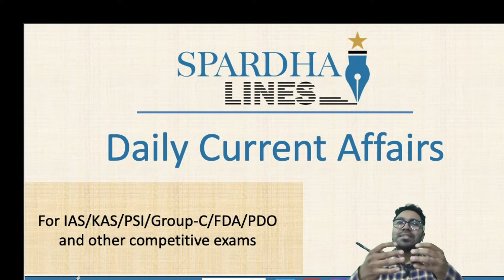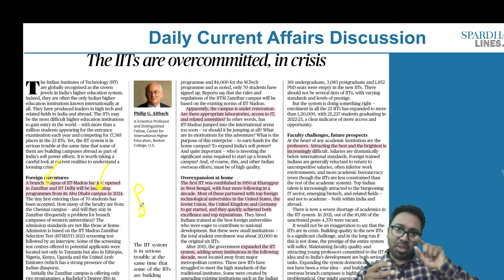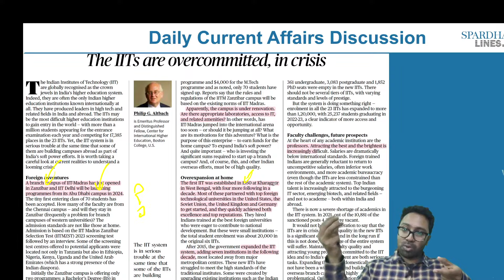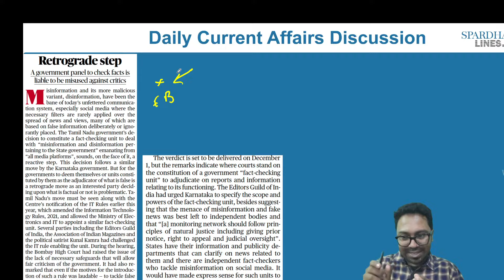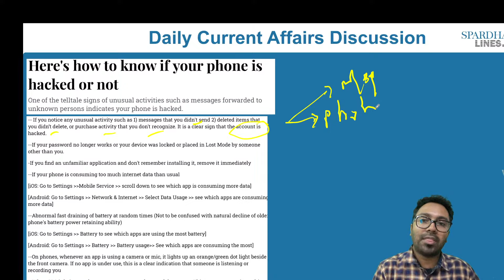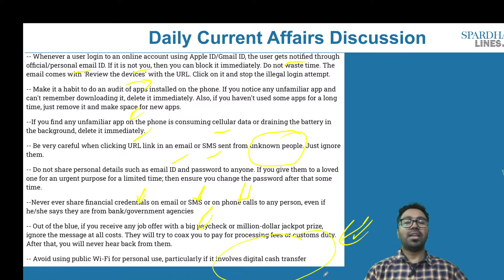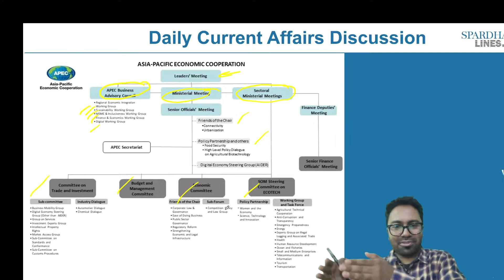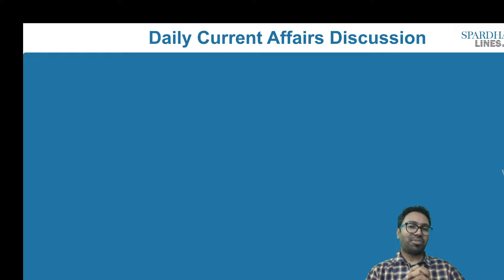November 4, 2023 I The Hindu Analysis| Spardha Lines | IAS/KAS/PDO/PSI/Group-C/FDA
Spardha Lines Team is dedicated to simplifying exam preparation for aspirants by providing alternative and comprehensive current affairs for various competitive exams at the state and national levels.

In this episode of 'The Hindu' analysis, we will examine the news articles published in The Hindu Newspaper on November 4, 2023. These analysis videos provide valuable insights for UPSC, KPSC, SSC, and Railways Civil Services Examinations. Aspiring candidates are encouraged to view the complete lecture on The Hindu News Analysis to enhance their comprehension of current affairs articles. Our coverage focuses on the significant articles and editorials from The Hindu, tailored specifically for the UPSC/IAS and KPSC Prelims and Mains exams.

Topics:
00:00 The IITs are overcommitted, in crisis
11:06 Retrograde step
20:36 Here's how to know if your phone is hacked or not
27:08 Explained | What is APEC ? Asia-Pacific Leaders head to San Francisco
35:15 Explained | What is US daylight saving time and why was it created ?